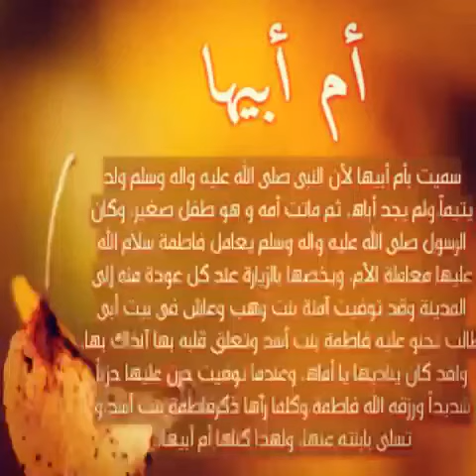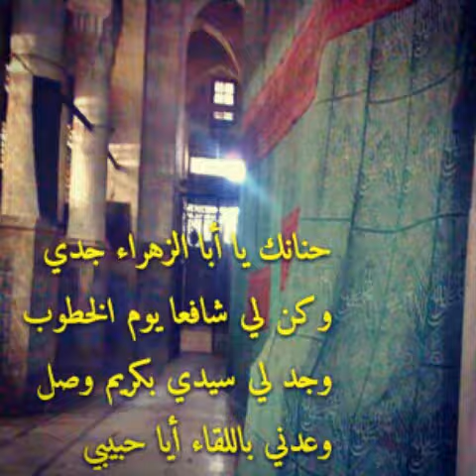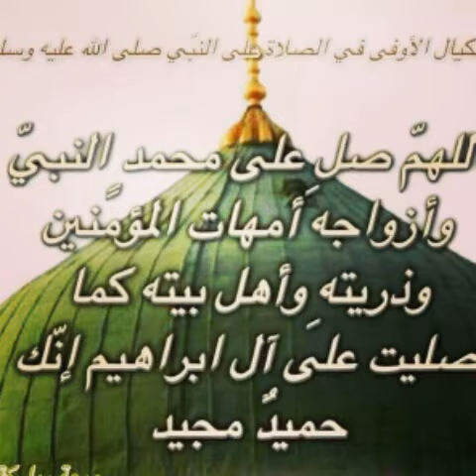بنت النبي حيوها.